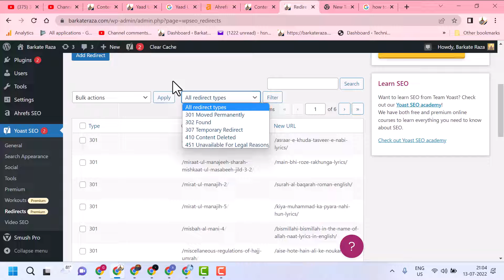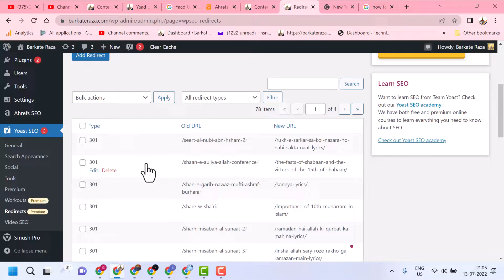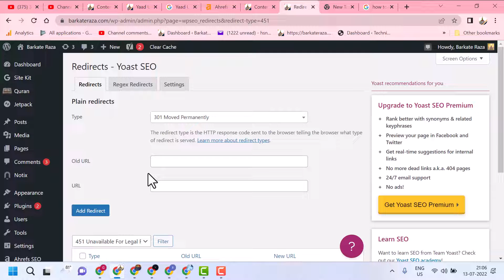WordPress Remove all redirects